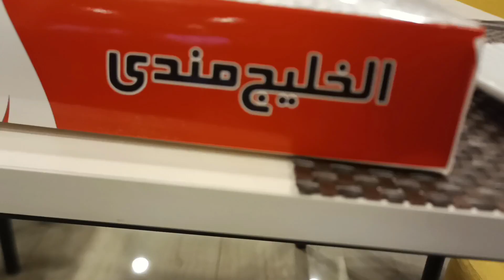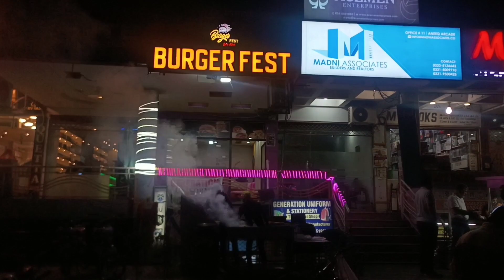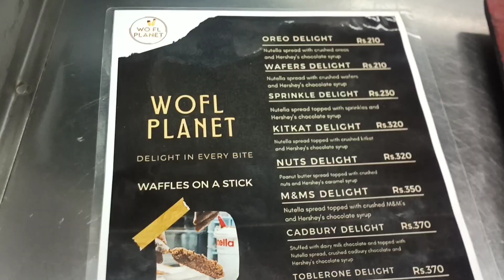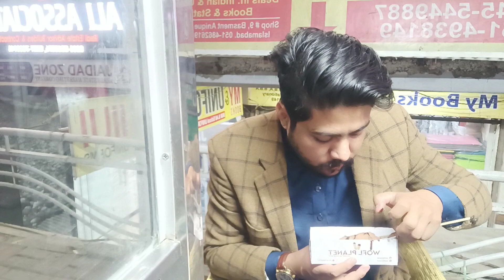Best Mandi In Islamabad | 15 ℅ Off Al Khaleej Mandi in Islamabad | Burger Fest 🔥 | WOFL Planet 😍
chicken mandi,
arabian style chicken mandi,
mandi,
saudi mandi rice,
chicken mandi rice,
mandi biryani,
smoked chicken,
yemeni chicken mandi,
arabic chicken mandi,
arabian mandi,
chicken mandi malayalam,
mandi rice

pattaya,
burger,
burgers,
prime burger,
burger king
burger fest,
burger fest islamabad,
burger,
burger fest f7,
beef burger,
burger fest f7 islamabad,
burger fest jinnah super,
best burger,
best burger in islamabad,
chicken burger,
burgers,
fest burger,
best burger islamabad,
islamabad burger,
beef burger islamabad,
grilled burger,
best beef burger,
beef binda burger,
f7 burger fest

cadbury,
waffy stick,
wafer rolls,
cadbury dairy milk chocolate ice cream rolls,
cadbury dairy milk chocolate ice cream,
cadbury star bar,
cadbury crackle,
cadburys,
cadbury ice cream,
cadbury's,
chocolate sticks,
cadbury flake ad,
dutch waffels,
cadbury packing machine,
cadbury flake asmr,
cadbury chocolate